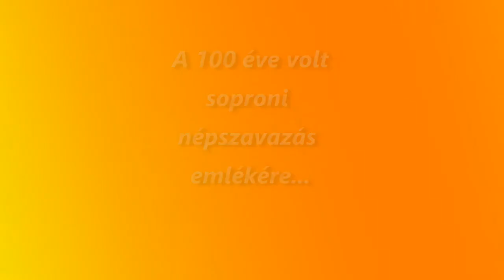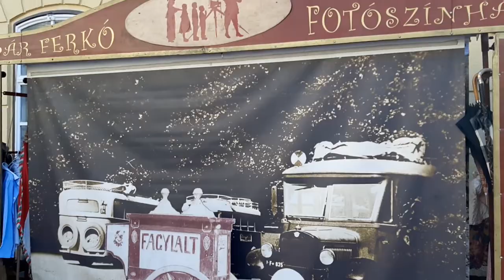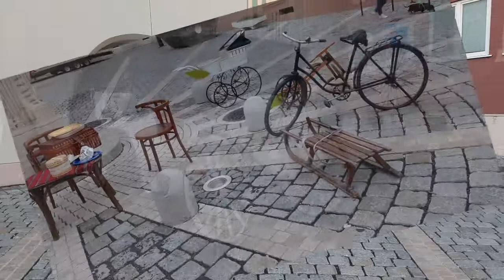"Egy 100 éves vasárnap emlékére"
"Magyarok maradtunk", azaz a város lakosainak visszaemlékezése a 100 évvel ezelőtti soproni népszavazásra...
A filmet készítette: Mechle Károly, 2021. szeptember 26-án